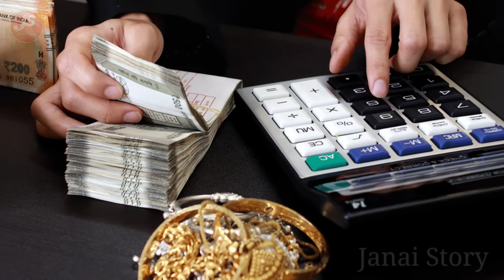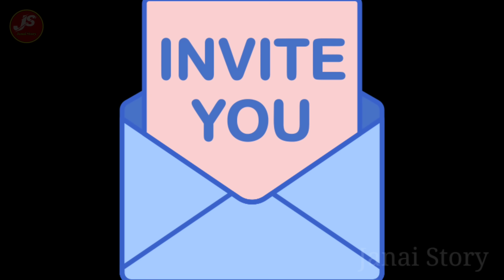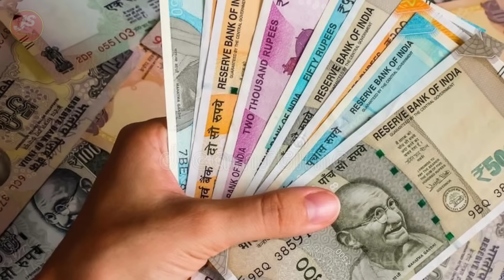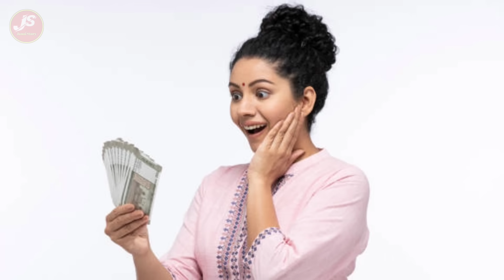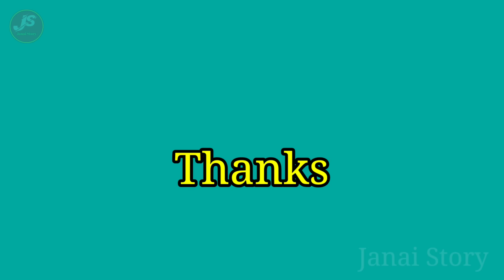Namar Ba Kwah Îa Thoh Hap Leit Shim Ram | Khasi Story | Janai Story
Namar Ba Kwah Îa Thoh Hap Leit Shim Ram | Khasi Story | Khas | Janai Story